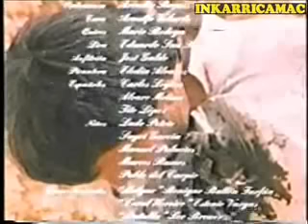La Leyenda de Melgar el Poeta Insurgente (10 de 10)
Una pelicula de Federico Garcia Hurtado (1981)

Yo (inkarricamac) edite esta pelicula incluyendo escenas de la otra pelicula de Federico Garcia, Tupac Amaru (1984), debido a problemas tecnicos le baje la calidad para poder subir mas facilmente este video, espero igual lo disfruten.

Ojo, esta pelicula como explica el director, solo es una aproximacion a lo q fue la vida y leyenda del hijo preferido de Arequipa, en esta ultima parte se ve la batalla de Umachiri (12 de marzo de 1815), donde Melgar se inmolaria heroicamente.

Se dice q antes de morir Melgar escribio una carta a los oficiales españoles:

"¡Cubran sus ojos, ya que ustedes son quienes necesitarán misericordia porque América será libre en menos de diez años!"[2] . Nueve años más tarde, el 9 de diciembre de 1824, la Batalla de Ayacucho tomaría lugar en la Pampa de la Quinua, a pocos kilómetros de distancia de Ayacucho, cerca al pueblo de Quinua. Esta batalla -entre realistas (españoles) y nacionalistas (republicanos)- selló la independencia del Perú y Sudamérica ante España.